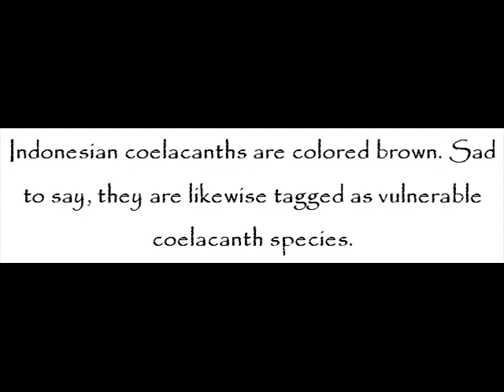Coelacanths – Fish For Kids – Amazing Animal Books For Young Readers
Coelacanths are fish with a fat-filled braincase. The amount of brain tissue found in coelacanths’ braincase is very small. In reality, their braincase contains only 1.5 percent brain tissue.  As well, they have a fat-filled single-lobed vestigial lung or a fatty lung.

Coelacanths are part of the group lobe-finned fishes. They own a trilobate fin or a three-lobed caudal fin.

Coelacanths are in abundance in the coastline of Indonesia and in the coastline of the Indian Ocean as well.

Coelacanths have two species. They are the West Indian Ocean coelacanths and the Indonesian coelacanths.

West Indian Ocean coelacanths have a vivid blue pigment. They are more popular than the Indonesian coelacanths. They are unfortunately tagged as critically endangered coelacanth species.

Indonesian coelacanths are colored brown. Sad to say, they are likewise tagged as vulnerable coelacanth species.

More ideas about coelacanths are shared at Rachel Smith and John Davidson’s Fish for Kids – Amazing Animal Books for Young Readers kindle edition today!